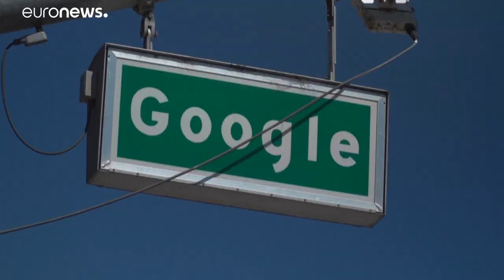36 amerikai állam és a főváros beperelte a Google-t a Google Play miatt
A felperesek szerint a Google megvásárolta a versenytársait és korlátozó szerződésekkel tartotta fenn jogellenes monopóliumát az alkalmazásáruházában.